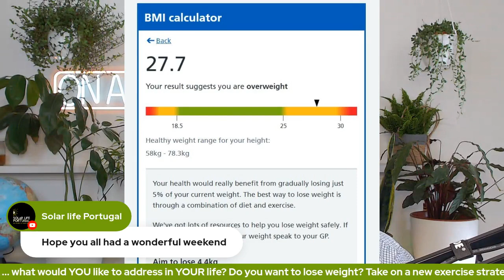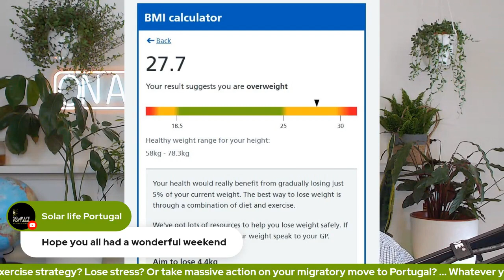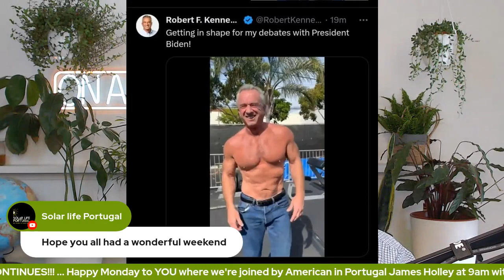Wanna shapeup with Good Morning Portugal!? Get ideas, support and accountabilty with our community!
Do you want to lose weight? Take on a new exercise strategy? Lose stress? Or take massive action on your migratory move to Portugal.

Summer's here and we are re-launching our 'GOD Squad' gentle fitness programme as created by our very own Coach Turner.

Carl will we tackling his tummy and mastering his man boobs with Ian's help as well as the added input of PB Ultimate Fitness.

Whatever you want to shapeup in your life, feel free to declare it, get support and create a plan with the GuMPers on Good Morning Portugal! and our community...